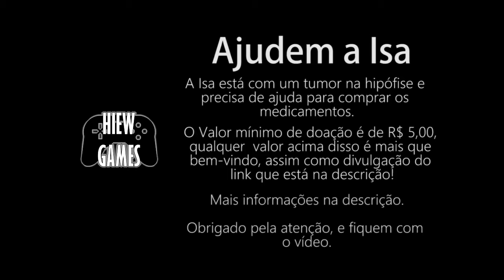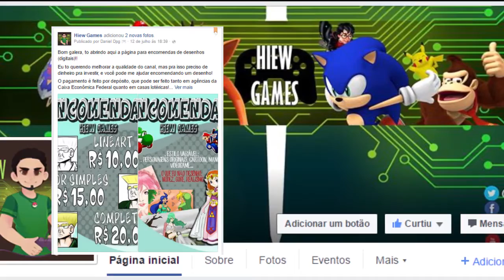FLOWER CUP 50 CC - Mario Kart Double Dash!! #02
Fala galera, aqui é o Hiew Falando!!

- AJUDEM A ISA -

- DESCRIÇÃO -

Mais um episódio nas 50 Cilindradas de Mario Kart Double Dash!!
Lembrando que vocês podem escolher os personagens do próximo vídeo!! Basta deixar nos comentários!! :D

- ENCOMENDAS -

Caso queira encomendar algum desenho, basta entrar em contato pela página do Facebook!!